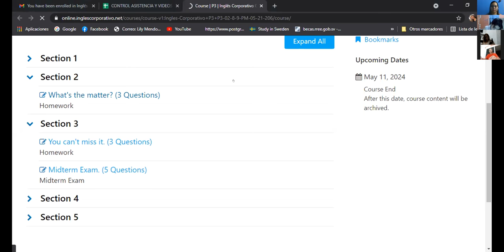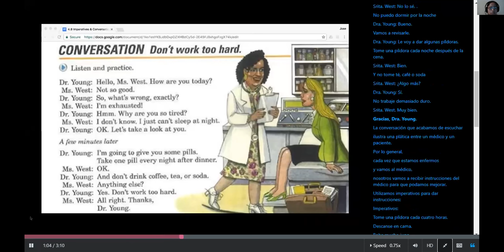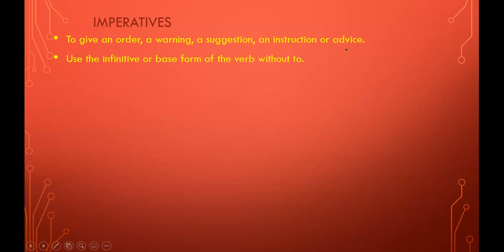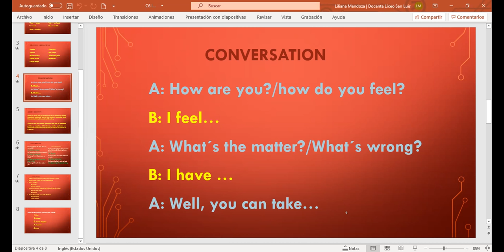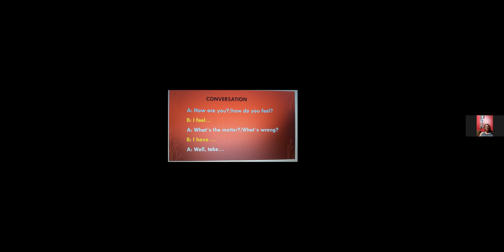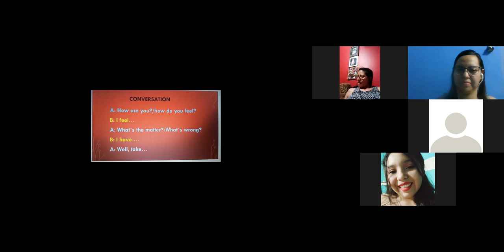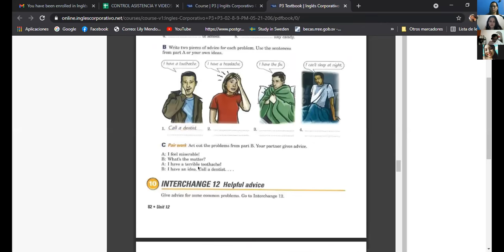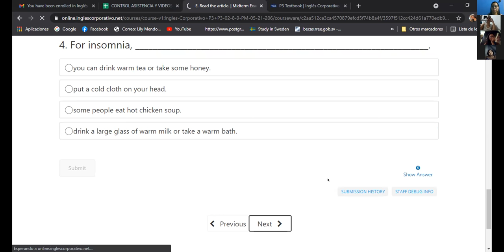Ingles Corporativo- Class 8. Midterm exam